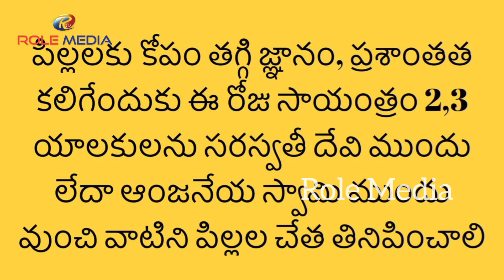29 August 2020 | ఈరోజు పూజ ఫలితం| RoleMediaTV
29 August 2020 OMKaram YogaKshemam DeviSriGuruji | OMKARAM TODAY YOGA KSHEMAM | Role MediaTv

తేదీ: 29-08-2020 ఈరోజు  ఓం కారం యోగ క్షేమం...
దేవి శ్రీ గురూజీ...గారి ఈరోజు కార్యక్రమంలో.

రావలసిన బాకీలు వసూలయ్యందుకు పితృదోషాలు తొలగి పోయేందుకు ఈ రోజు సాయంత్రం వెంకటేశ్వర స్వామి ముందు నెయ్యి దీపాన్ని వెలిగించి వెంకటేశ్వర వజ్ర కవచాన్ని పారాయణ చేయాలి

ఈ వీడియో కాని మీకు నచ్చినట్లయితే లైక్ షేర్ చేయండి.ఇలాంటి మరిన్ని ఇంట్రెస్టింగ్ వీడియోస్ కోసం మా ఛానెల్ ను సబ్ స్క్రబ్ చేసుకోండి.మరిన్ని లేటెస్ట్ తెలుగు అప్డేట్స్ కోసం మా సోషల్ మీడియా పేజస్ ను ఫాలో అవ్వండి

15 August 2020 OMKaram YogaKshemam DeviSriGuruji | OMKARAM TODAY YOGA KSHEMAM | Role MediaTv